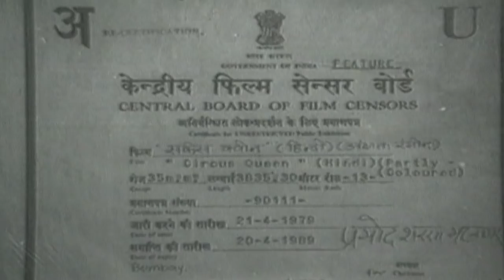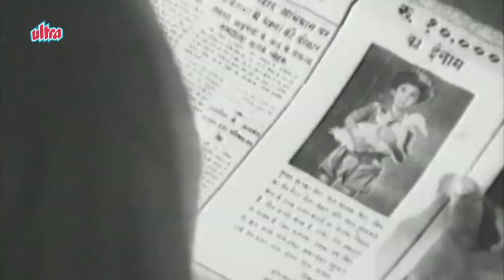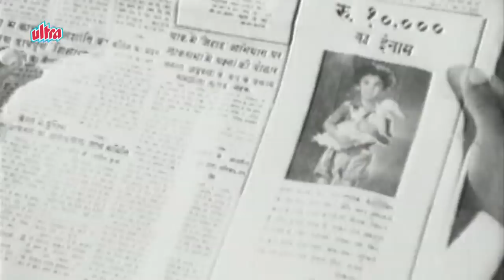Circus Queen | Full Movie | सर्कस क़्वीन | Fearless Nadia | John Cawas | Old Classic Hindi Movie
Superhit Old  Classic Hindi Movie Circus Queen (1959)
Starring: Fearless Nadia, John Cawas, Sheila Kashmiri, Nilofer.
Director: Noshir Engineer

Synopsis: A young boy (Master Suresh), and his pet duck, are found by the owners of a circus. A gangster (Habib) plans to kidnap the kid and hold him for ransom, but circus star Usha Devi (Fearless Nadia) and police detective Kishore (John Cawas) foil the plan.